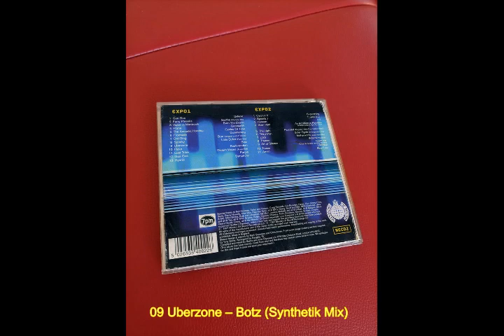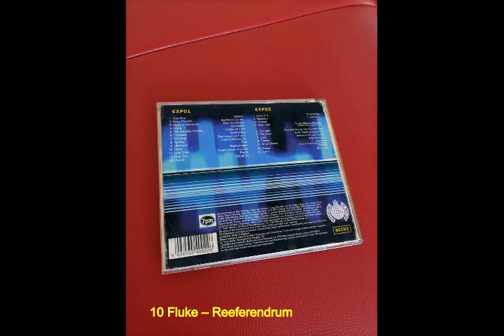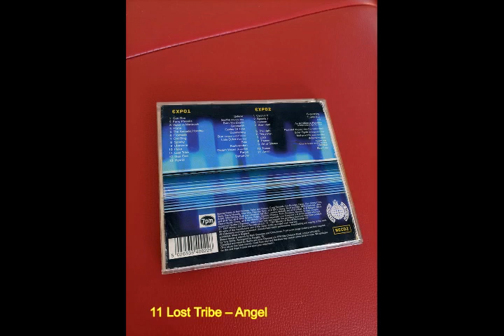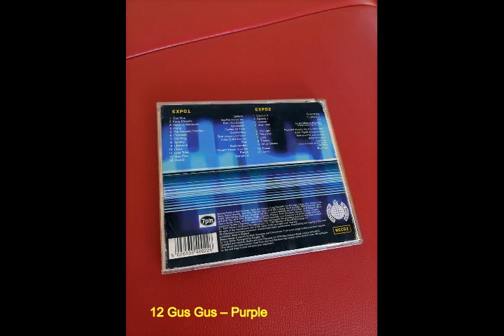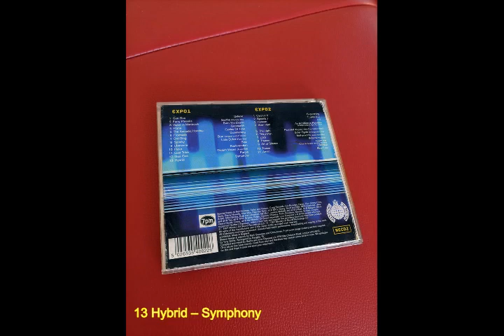Sasha & John Digweed - Northern Exposure 2 CD1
Sasha And John Digweed – Northern Exposure 2

Label: Ministry Of Sound – NECD2
Series: Northern Exposure – 2
Format: 2 x CD, Mixed, Digipak
Country: UK
Released: Sep 15, 1997
Genre: Electronic
Style: Progressive House, Trance, Progressive Trance